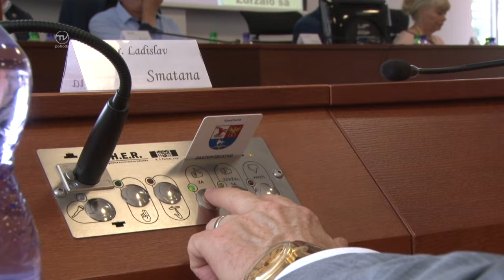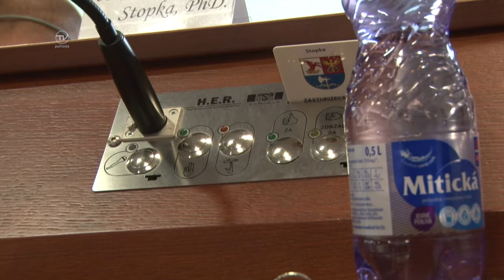14. RIADNE ROKOVANIE TSK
V pondelok 1. júla zasadli poslanci Trenčianskeho samosprávneho kraja na 14. riadnom zasadnutí v tomto volebnom období. Na programe bolo hlavne riešenie majetkových a školských tém. Viac v reportáži.